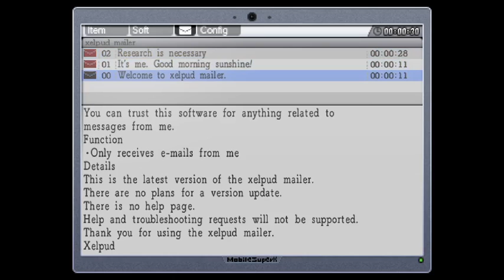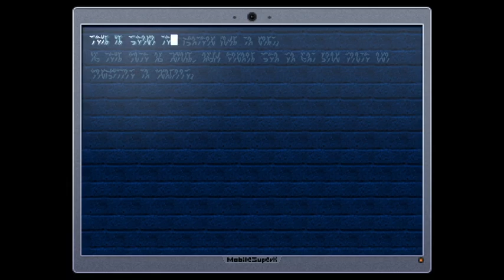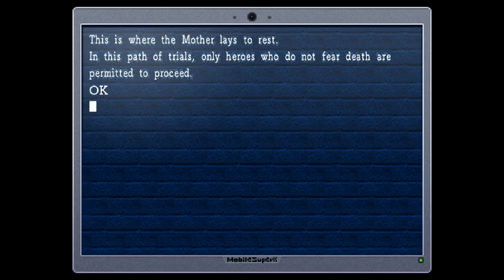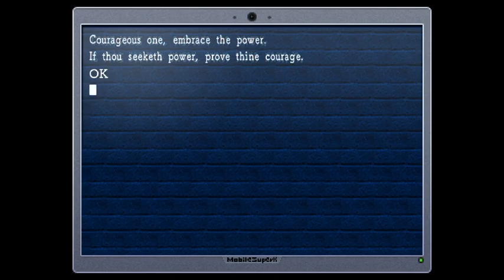Let's Play La-Mulana Part 1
Indiana Jones meets Metroid and my god is this game hard.